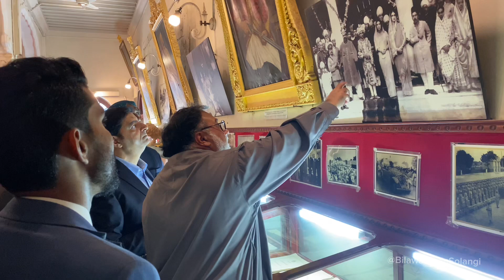Tour of Faiz Mahal with Prince Mir Mehdi Raza Talpur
Visit of Faiz Mahal Khairpur Mir's Sindh with Prince Mir Mahdi Raza Talpur and Tourism Minister Mr. Arshad Wali Muhammad.
The Prince of Khairpur himself took the Minister on a tour of Faiz Mahal Khairpur Mir's Sindh Pakistan.